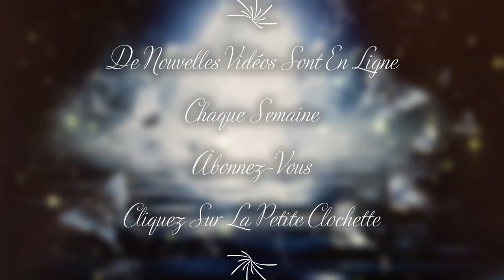😇😇😇Quel message ton Ange Gardien a t'il à te délivrer ce 5 Décembre 2023?😇😇😇